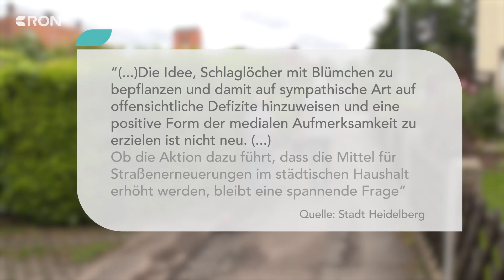Blumen sollen auf Schlaglöcher aufmerksam machen | RON TV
In Heidelberg Pfaffengrund sorgt derzeit eine schlecht sanierte Straße für ordentlich Aufregung. Immer wieder stolpern dort Anwohner. Eine Gefahr, vor allem für die älteren Bürger. Doch als wir uns heute einschalten, geht plötzlich alles ganz schnell.